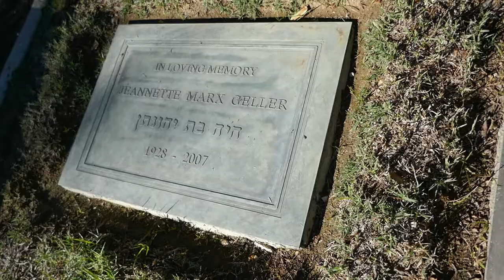Lyricist Bruce Geller Grave Mount Sinai Memorial Park Los Angeles California USA November 10, 2022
Grave Mount Sinai Memorial Park Los Angeles California USA November 10, 2022.
Bruce Bernard Geller (October 13, 1930 – May 21, 1978) was an American lyricist, screenwriter, director, and television producer.
Geller was born in New York City, the son of Dorothy (Friedlander) and General Sessions Judge Abraham N. Geller. Geller graduated from Yale University in 1952, where he had studied psychology and sociology and was involved in many activities including theater.
He pursued a career writing scripts for shows on the DuMont Television Network including Jimmy Hughes, Rookie Cop (1953) and others. He also wrote the book and lyrics for musical theatre productions including Livin' the Life (1957) and All in Love (1961), but his efforts met with only modest success. Geller left New York for Los Angeles, where he was employed writing scripts for episodes of several television series, including Zane Grey Theater, Have Gun, Will Travel, The Rebel, and The Rifleman. He also worked as the co-executive producer of the Rawhide series for the 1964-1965 television season.

While producing Rawhide, he developed the idea for a new "cloak-and-dagger" series, Mission: Impossible. In 1966, Geller created, wrote, produced, and directed Mission: Impossible, the accomplishment for which he is best remembered. The show ran on CBS from 1966 to 1973 and earned him an Emmy Award in 1966 as producer plus another for Outstanding Writing Achievement in Drama. During the early seasons, a photograph of Geller was included in the dossier of Impossible Missions Force (IMF) agents that IMF leaders Briggs and Phelps perused each week and was often visible on screen (such as in the episodes "Memory", "Operation Rogosh" and "Operation - Heart"). The series was revived in 1988 and aired until 1990 on ABC.

Geller also wrote, produced, and directed for the series Mannix (1967–1975), which was twice nominated for an Emmy Award. In 1973, he made his only venture into feature films, producing and directing Harry in Your Pocket starring James Coburn and Walter Pidgeon.

A flying enthusiast, Bruce Geller died when the Cessna Skymaster he was piloting ran into fog and crashed into Buena Vista Canyon near Santa Barbara, California. He is interred in Mount Sinai Memorial Park Cemetery in Los Angeles.